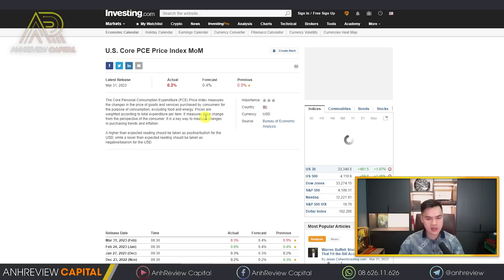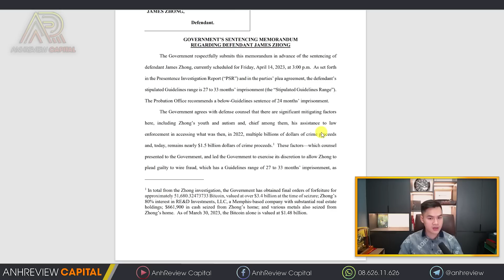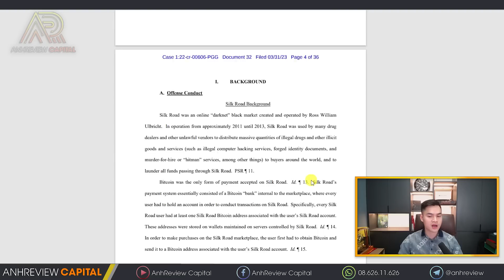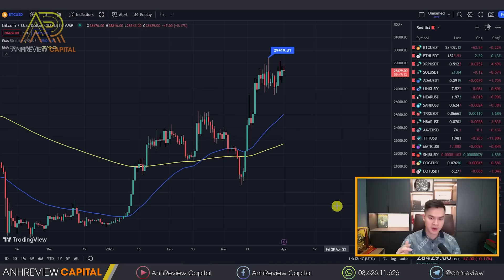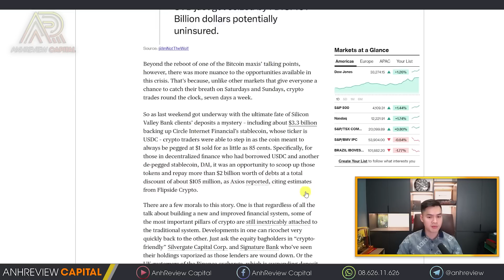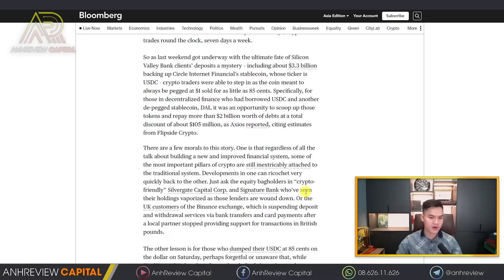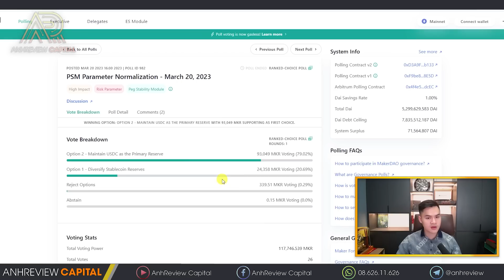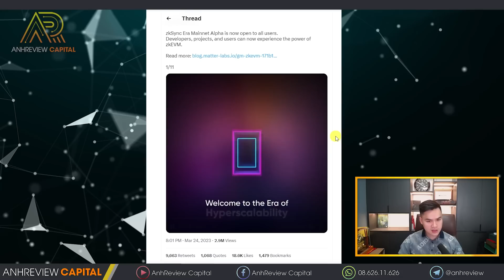THÁNG 4 BÙNG NỔ!! Động Lực Tăng Giá Liệu Có Bền Vững?